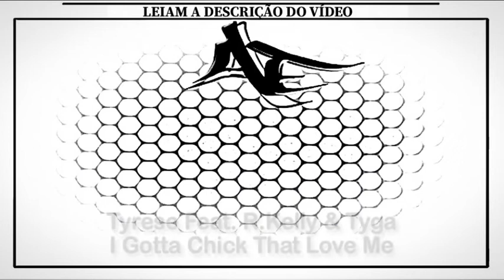Tyrese Feat. R.Kelly & Tyga - I Gotta Chick That Love Me